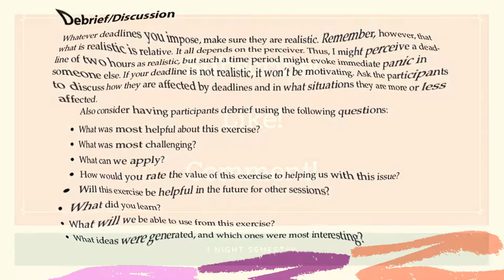DEAD HEAD DEADLINE | Creative Thinking Games - 4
Creativity is the magic word that can turn around an organization, company, division, or department. Organizations need creative perspectives and solutions to conceive new product, service, and process ideas, marketing strategies, and ways of allocating and using resources. The activities will help you get many ideas for a broad spectrum of challenges.

The technology of creativity techniques can multiply and magnify human brainpower in organizations.